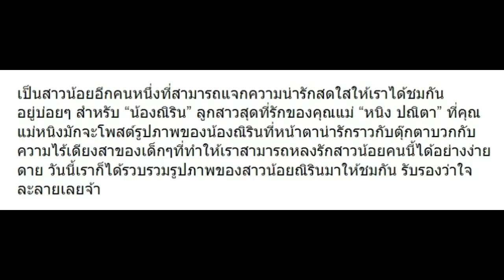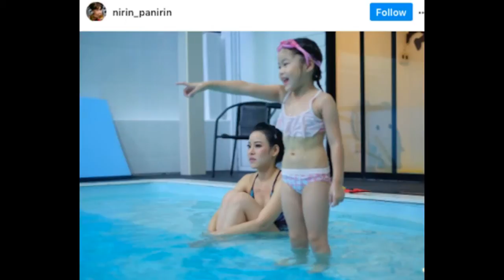10 ภาพอัปเดตความน่ารัก ณิริน ลูก แม่หนิง เห็นแล้วใจละลายเลยล่ะ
10 ภาพอัปเดตความน่ารัก ณิริน ลูก แม่หนิง เห็นแล้วใจละลายเลยล่ะ